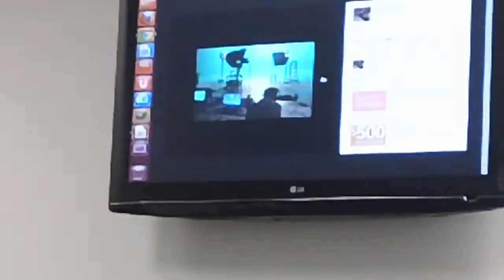Teaches how to create multiple colors, color spectrum